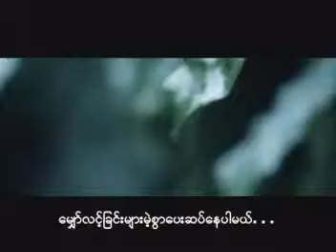Chan Chan ကိုယ္...တစ္ေယာက္တည္း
Chan Chan's ko ta yorke tae